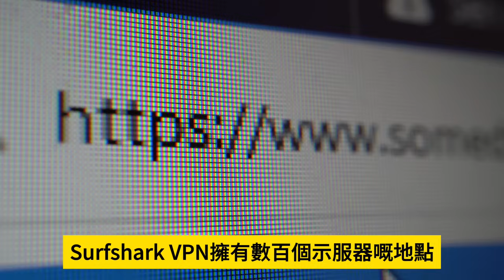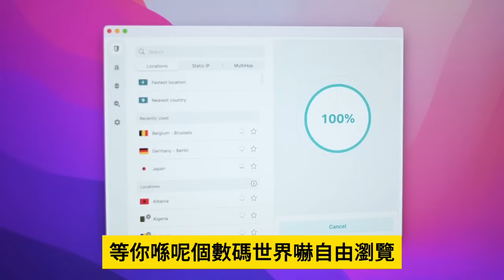1.7【機管局負債千億會否破產？】香港失去亞太航空樞紐地位，機場收入大不如前，千億債務再發新債，最終要政府接管嗎？@主持：Tony Choi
1.7【機管局負債千億會否破產？】香港失去亞太航空樞紐地位，機場收入大不如前，千億債務再發新債，最終要政府接管嗎？@主持：Tony Choi